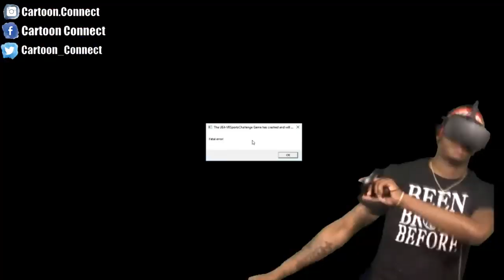WE GOT ROBBED 10 MINUTES INTO MOVING HERE!